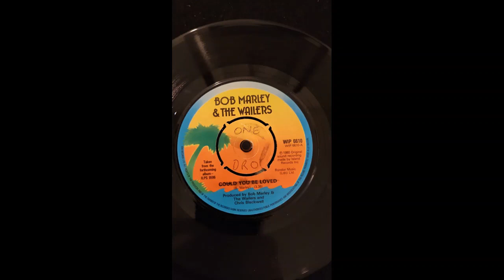One Drop by Bob Marley